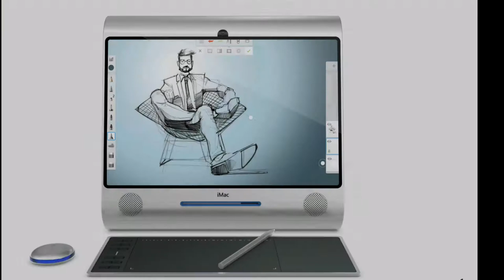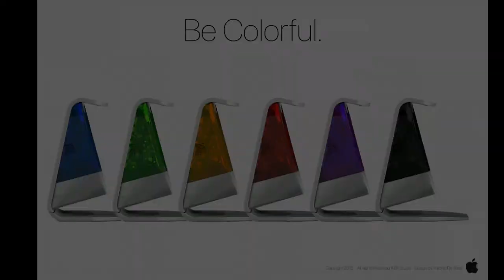Apple iMac G3 Reimagined for 2018